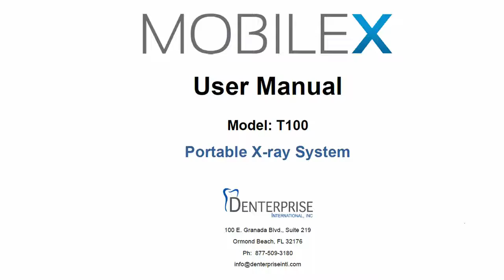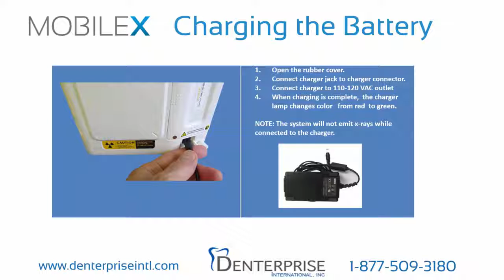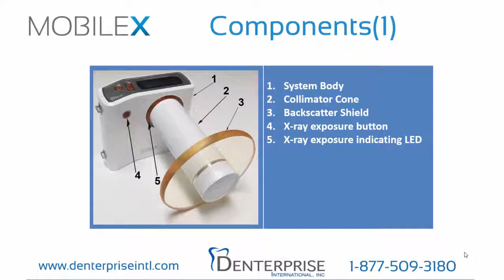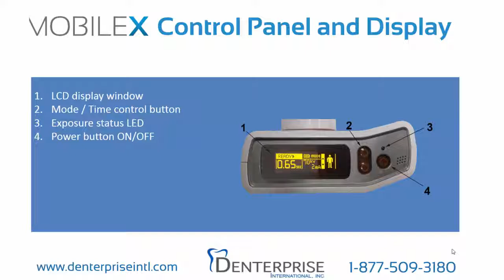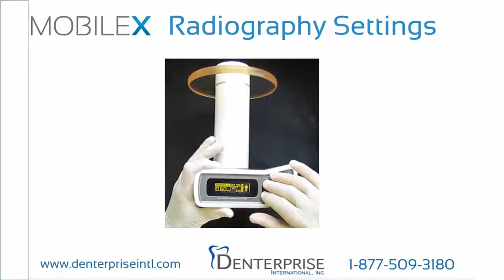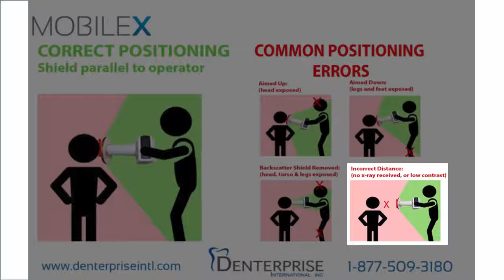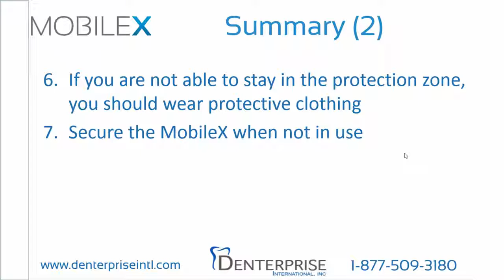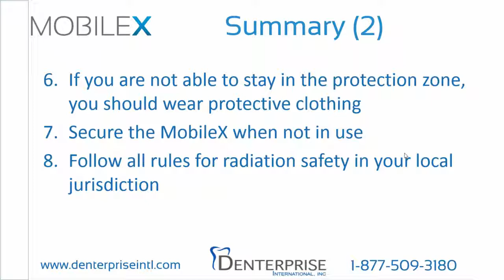MobileX Handheld X ray Operator Training, Version 1 0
Note:  Version 1.0 of this training video does not show the programming of exposure time for each tooth type.  That feature is available in Version 2.0, and is described in the User Manual.

thank you for choosing mobile X as your
x-ray solution the purpose of this video
is to teach you how to operate mobile X
and to show you the techniques that will
ensure the safe use of mobile X for you
your patients and for the public the
successful completion of this training
is required before use of the mobile X
in addition to completing this training
package we recommend that you study the
manual in its entirety before operating
the mobile X there is a soft copy of the
manual provided on the USB memory card
delivered with the product

as the operator it is
your responsibility to ensure the proper
and safe use of mobileX after
completing the training we strongly
encourage you to take the operator
training test included in the training
materials

Please note this training material is
not intended to replace basic radiation
training this is supplemental material
for mobile X operators presented under
the assumption that operators already
have basic radiation safety training you
must also be aware of any local
jurisdiction requirements pertaining to
the use of the mobile X now let's get
started.

if you've not charged the battery please
pause the video now and continue when
you're ready now let's take a look at
the major components of mobilex.

on the reverse we can see first the
battery cover and second the battery
charger connection port on the bottom we
see a connection screw for an optional
arm tripod or pistol grip on the top we
see the control panel and display first
the LCD display window which shows the
current exposure time the mode or
patient body type the voltage in
amperage
second we see the mode and time control
buttons third the exposure status lamp
and fourth the power button on or off
press and hold the power button until
the display shows ready the display
panel will light up you'll see a battery
power level at the top center of the
screen three bars is an indication of a
fully charged battery if the battery
charge is too low mobile X will not emit
an x-ray when the battery level is
depleted to a single bar we recommend
the battery be recharged on screen you
will also see the word mode or time the
selected patient mode or body type the
selected exposure time in hundreds of a
second the x-ray voltage and amperage to
select exposure mode adult child or
pregnant women use the up or down arrows

the system will display the
corresponding selected exposure mode

notice the exposure time changes to
accommodate people of different sizes to
change between them setting exposure
mode or time press the up or down arrows
simultaneously

we will now demonstrate how to position the
patient the most important thing to
remember is to adjust the position of
the patient for each x-ray view rather
than the x-ray device this keeps the
backscatter shield parallel to the
operator allowing the operator to stay
in the protection zone
if you need to use a sensor or film
holder we recommend you use one with a
short bar that allows the backscatter
shield to remain at the outer end of the
cone

for anterior pas you will tilt the
patient's head either up or down in
order to x-ray the roots properly

adjust the technique factor time
settings as demonstrated previously in
summary remember to follow these
important guidelines when operating the
mobile X number one only trained
operators should be allowed to use
mobile X in some locations training is
required before using this device to
review the mobile X operator manual and
its entirety it provides an overview of
all the training and can be used as a
quick reference in your office

follow all safety recommendations for stay in
the safe protection zone for maximum
protection

site through the
backscatter shield not over or around it
to keep yourself in the protection zone

if you're not able to stay in the
protection zone you should wear
protective clothing some locations have
specific rules on what to wear

secure the mobileX when not in use

follow all rules established for radiation
safety by your local jurisdiction

if you haven't yet registered your mobileX
with the appropriate with the
appropriate radiation agency please do
so now

as a reminder we encourage you to
take the learning reinforcement exam
included in the user manual please study
the materials and take the exam as many
times as you need to answer all the
questions correctly and to ensure
complete understanding